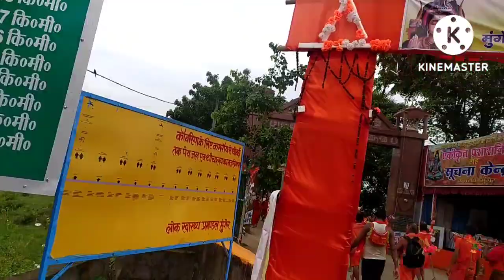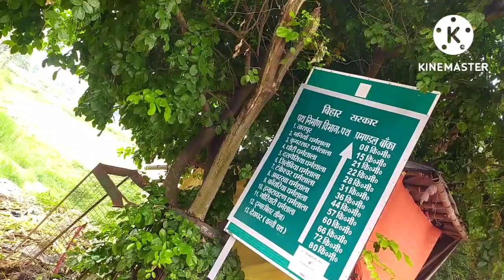कांवर यात्रा सुल्तानगंज से बाबाधाम || VLOG-3 || सावन मेला 2022 || बाबाधाम देवघर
सावन मेला 2022

Video Credit - mr indian haker,